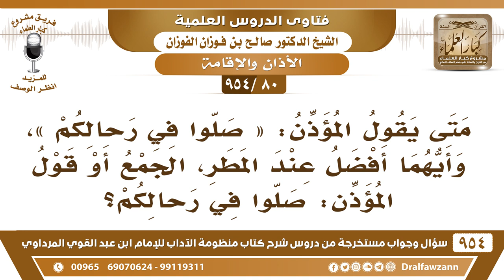[80 -954] متى يقول المؤذن: «صلُّوا فِي رِحَالكم»؟ الشيخ صالح الفوزان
-[80 /954] السؤال: متى يقول المؤذن: «صلُّوا فِي رِحَالكم»، وأيهما أفضل عند المطر، الجمع أو قول المؤذن: صلوا في رحالكم؟
الجواب: «صلُّوا فِيْ رحالِكُمْ» هذا ورد في السفر، إذا كانوا في سفر، ولم يرد عن النبي ﷺ في الحضر إلا أنه من كلام ابن عباس، هو الذي قال: «صلوا في رحالكم» في الحضر أما الذي قاله ﷺ فهذا في السفر.
للاشتراك في قناة الشيخ صالح الفوزان
سؤال وجواب من شرح منظومة الآداب ( 945 ) مقطع

للاستفسار والإقتراحات والدعم
رئيس الفريق
لمشروع كبار العلماء